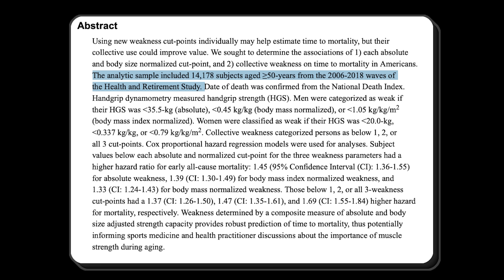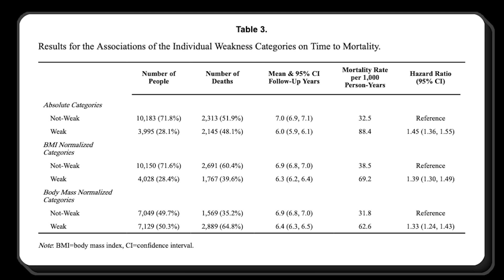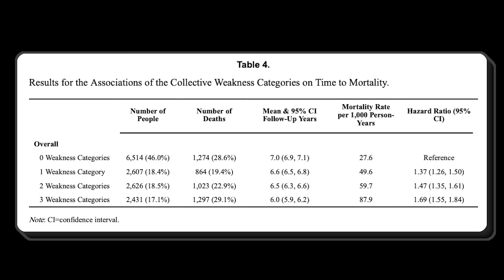Stronger Grips Means a Longer Life? | Educational Video | Biolayne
Just breaking down a new study “Collective Weakness Is Associated With Time to Mortality in Americans” (PMID: 38595265) just dropped, and the results are wild:
Researchers followed U.S. adults 50+ years old for an average of 8.5 years (12-year total duration). They tracked three versions of grip strength:
• Absolute grip strength
 • Grip strength relative to bodyweight
 • Grip strength relative to BMI
Across ALL three measures, weaker grip = higher risk of dying sooner.
Cutoffs for “weak” were:
• Men: less than 35.5 kg
• Women: less than 20 kg
And the mortality risks weren’t small:
• ~33% higher risk with low BMI-corrected grip strength
• ~45% higher risk with low absolute grip strength
Grip strength isn’t magic but it’s a quick, reliable marker of overall muscle function, healthy aging, and the ability to stay independent later in life.
If you want to age well and avoid early mortality, resistance training isn’t optional.
Want a program that actually builds real strength and muscle?
Workout Builder has tons of my evidence-based programs for any experience level you can start today.